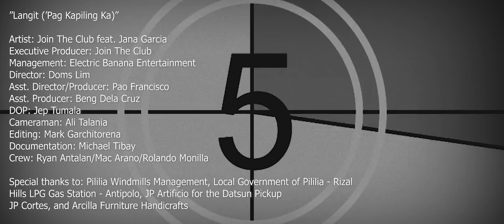Join The Club - Langit 'Pag Kapiling Ka Official Music Video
Langit 'Pag Kapiling Ka

Words and Music by: Biboy Renia
Performed and Recorded by: Join The Club and Jana Garcia
Recorded at: Hello Sunrise Studios
Mixing and Mastering by: Angee Rozul

Executive Producer: Join The Club
Crew: Ryan Antalan, Mac Araño, Ronaldo Monilla
Documentation: Michael Tibay
Cameraman: Ali Talania
DOP: Jep Tumala
Assistant Producer: Beng Dela Cruz
Editing: Mark Garchitorena
Assistant Director: Pao Francisco
Directed by: Doms Lim
Management: Electric Banana Entertainment

Join The Club takes a break on the emotional heartaches;
this song is their very positive take on love and appreciation,
the bliss of belonging to someone dear.

dahil sa'yo ako ay binuo mong muli

oras natin ay pahabain pa, bawat sandali ay sulitin
sa'yong daigdig ako ay dalhin punuin natin ng pag-ibig
buhay ay biglang binigyang saysay at nilunod mo sa ligaya
at wala na, wala nang hahanapin pa o giliw

langit, langit, langit 'pag kapiling ka, langit
langit, langit, langit 'pag kapiling ka
wala nang hahanapin pa, langit 'pag kapiling

yakap nagsilbing kumot sa akin, ang halik mong di magmamaliw
pagsusuyuan na walang humpay, nalasap muli ang mabuhay
sana sa akin ay huwag nang mawalay, tanging buhay ko'y iaalay

dahil sa iyo, langit 'pag kapiling ka
dahil sa iyo

araw darating lilisanin din ang mundo nating iginuhit,
sa mga tala at mga bituwin at sa puso ko'y nakaukit
tandaan mo ang pagmamahalan na kailanma'y 'di ko sinayang
at salamat, salamat sa pag-ibig mo o giliw

wala nang hahanapin pa, langit 'pag kapiling ka